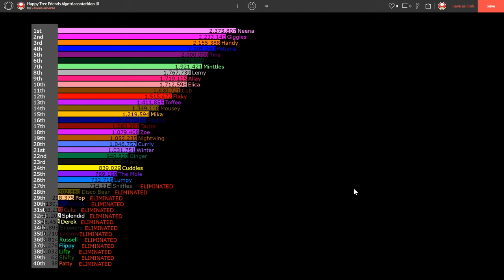Happy Tree Friends Algotriacontathlon III - Day 17 Results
Who will be ELIMINATED at 26th place?